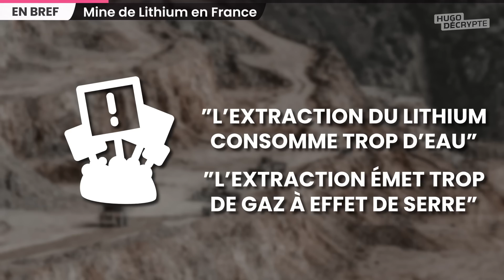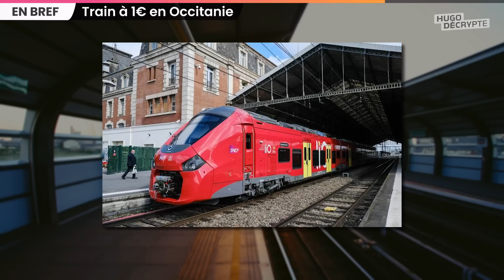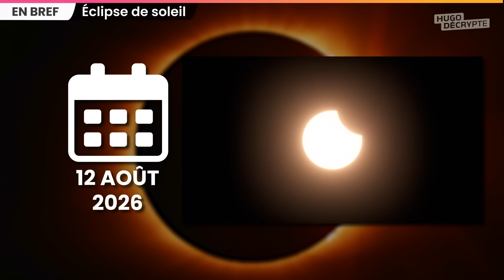Pourquoi Kanye West perd tous ses contrats cette semaine, Puff interdites, éclipse… Actus du jour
SOMMAIRE
00:00 Intro
00:19 Kanye west
06:25 Lithium
07:46 Ukraine
08:50 Cigarette Puff
09:59 Trains à 1€
10:34 Eclipse
11:13 Flashback
12:24 Outro

KANYE WEST

LITHIUM EN FRANCE

UKRAINE

INTERDICTION PUFF

TRAINS OCCITANIE

ECLIPSE

Écriture : Blanche Vathonne - Paul Bonnaud - Hugo Travers